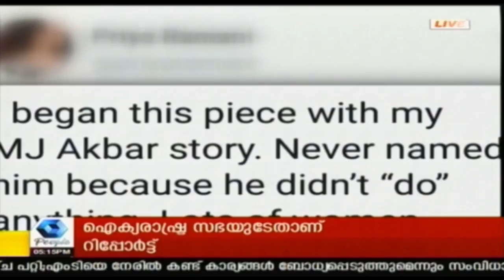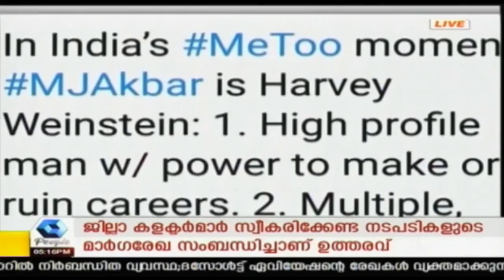News @ 5 PM കേരള പുനർനിർമ്മാണത്തിന് 45000 കോടി രൂപ വേണമെന്ന് ഐക്യരാഷ്‌ട്ര സഭാ റിപ്പോർട്ട്